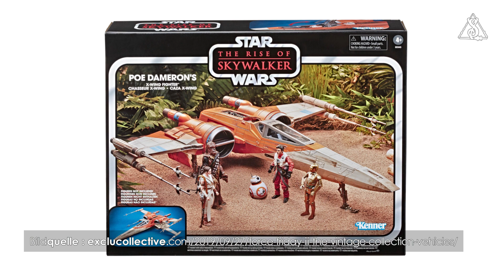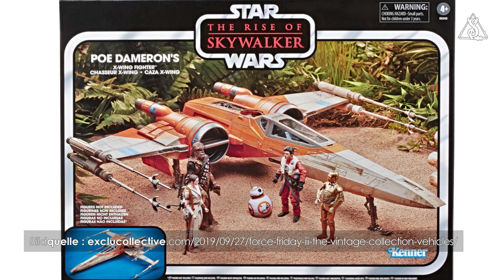Kommentar HASBRO Star Wars TVC - Triple Force Friday TROS X-Wing und Mandalorian AT-ST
Knapp eine Woche vor dem offiziellen Verkaufstart der neuen Star Wars™ Produkte von LEGO®, Hasbro und anderen Herstellern wurden von ebenfalls offizieller Seite einige der neuen Produkte vorgestellt, die ab dem Triple Force Friday am 04. Oktober 2019 in den Läden stehen sollen.
Neben LEGO® Sets wie Kylo Rens Shuttle™, dem Resistance Y-Wing™, Yoda™, Obi-Wan Kenobis™ Hütte und anderen Sets wurden auch drei Fahrzeuge aus Hasbros Vintage Collection Toyline, der TVC, vorgestellt. Dies sind aus der original Trilogie Luke Skywalkers X-Wing Fighter™, aus The Rise of Skywalker Poe Damerons X-Wing Fighter™ und aus der Streaming Serie The Mandalorian™ der AT-ST Raider™, der mit einem exklusiven Klatooinian Raider™ erscheint.

im Clip verwendete Musik Tracks:
Jingle Punks - Galactic Demages